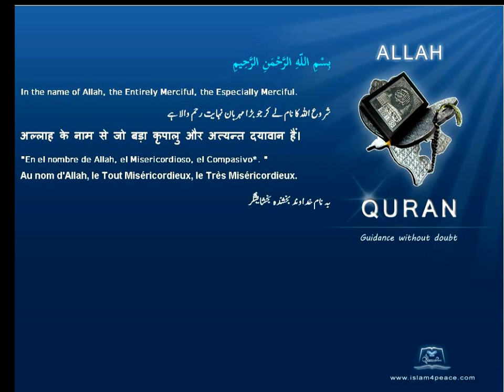Quran English Translation 102-التكاثر-At-Takaathur-Competition(Meccan)